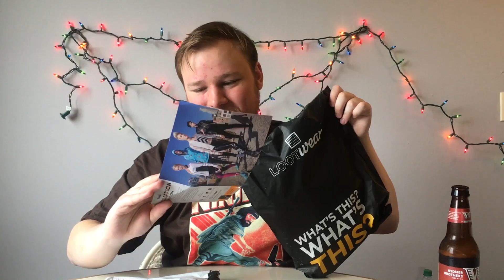ITS STILL CHRISTMAS!! | Loot Wear Unboxing December 2016 Part 2!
MORE SOCKS!
This months loot crate was so cool I had to get another crate!